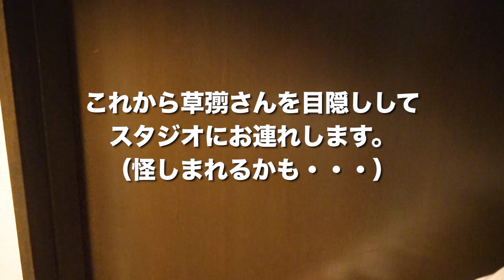引っ越ししました。【つよぽん新居公開？】